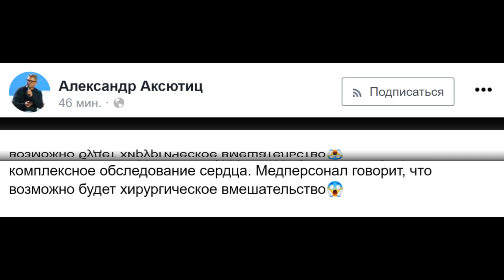Срочно! Нурсултан Назарбаев госпитализирован в больницу в Астане — СМИ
Несколько СМИ со ссылкой на пост бывшего директора телеканала «Хабар 24» Александра Аксютица написали, что Нурсултан Назарбаев госпитализирован в больницу в Астане. Источники Аксютица отмечают о возможном хирургическом вмешательстве.

Пресс-секретарь Назарбаева Айдос Укибай не отвечает на телефонные звонки.

Позже телеведущая Динара Сатжан, ссылаясь на свои источники, рассказала, что это плановая операция на сердце. Жизни первого президента ничего не угрожает.

«В Медцентре УДП РК нет информации по данному вопросу. Информацию предоставим после выяснения», — ответили на вопрос корреспондента Orda о госпитализации Назарбаева в пресс-службе Медцентра УДП РК.